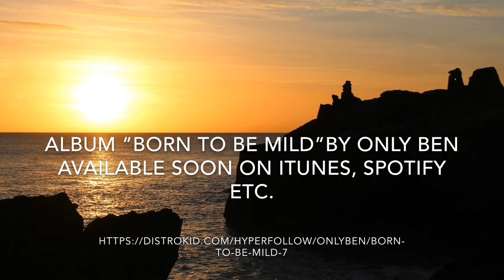“Born to be Mild” by Only Ben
From the album “Born to be Mild”.

Available early May 2020 from Spotify, Google Play, iTunes etc.